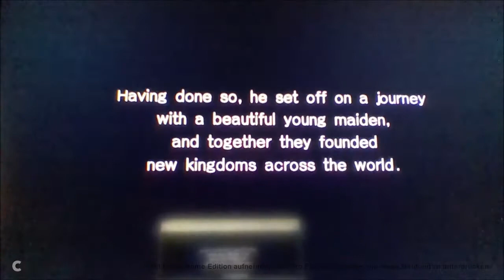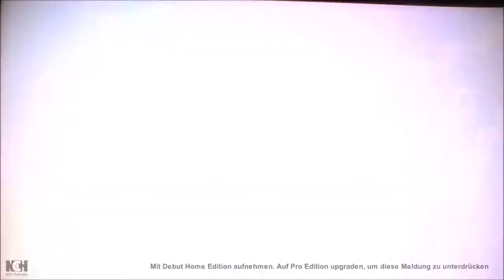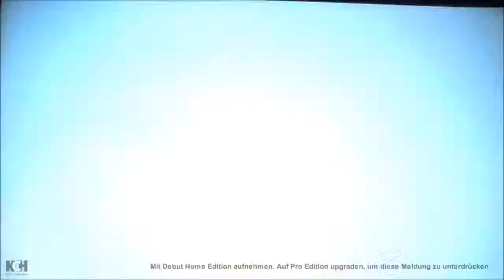Dragon Quest II Playthrough Part 1 Erdrick's descendants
Catcamellia.deviantart.com